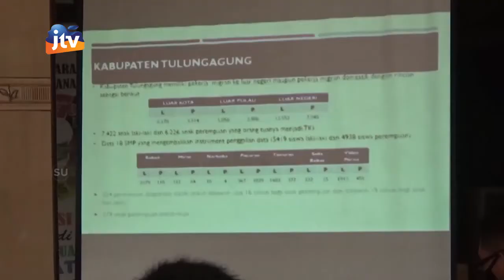TULUNGAGUNG - Diseminasi Perlindungan Anak, Pembangunan Non Fisik TMMD Ke 108